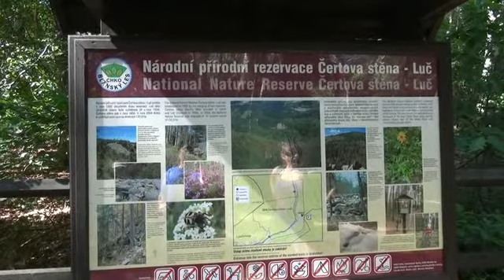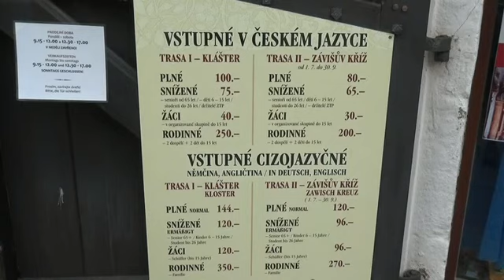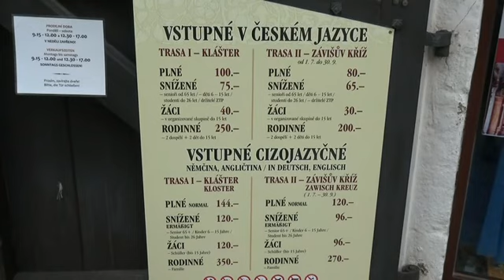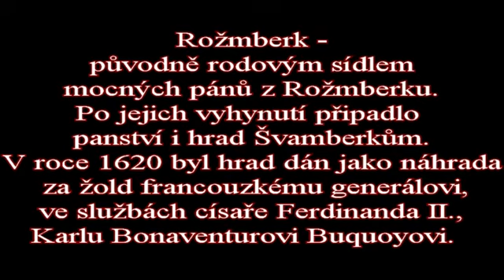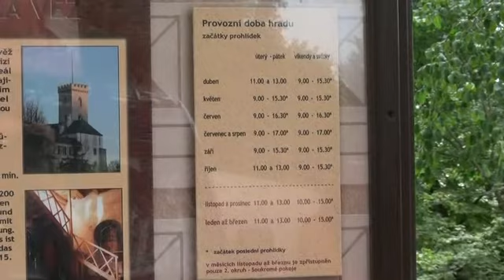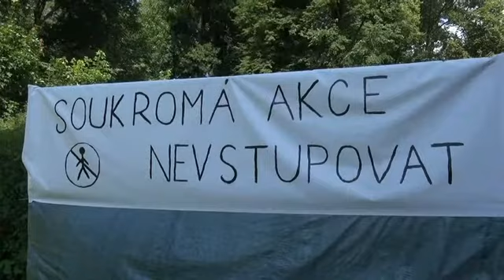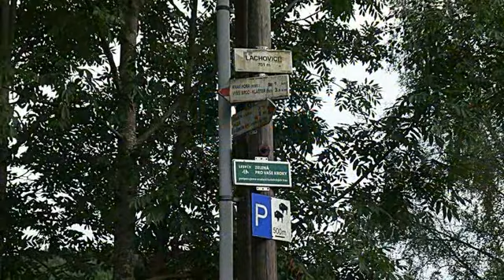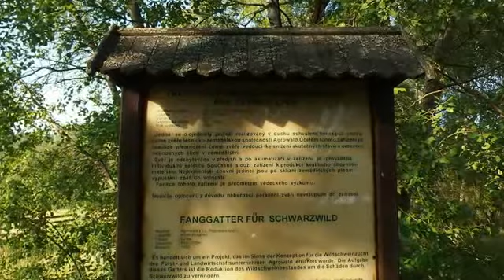Kam a kudy: 20.díl - Vyšší Brod s okolím a Rožmberk 2017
Předposlední díl z jižních Čech